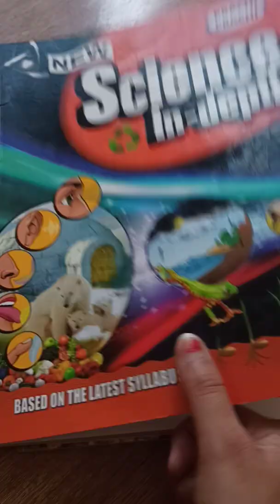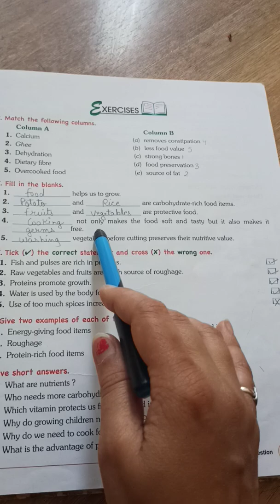chapter 1 Prachi science class4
pathways Mittal classes# class 4